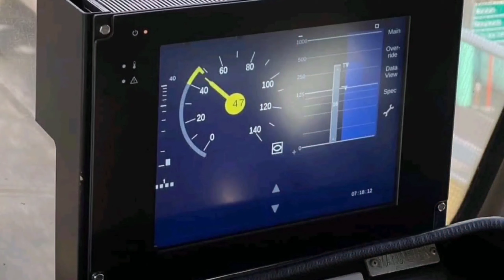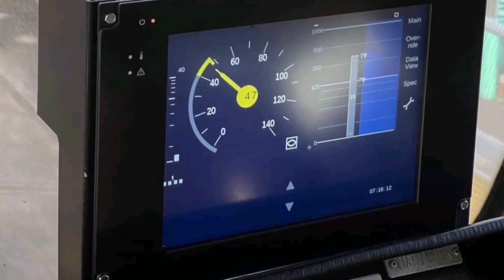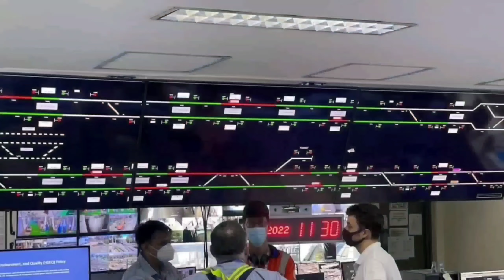LRT 1 4TH GENERATION TRAINS UPDATE (NEW TRAINS TEST RUN )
LRT 1 CAVITE EXTENSION UPDATE
4TH GENERATION TRAINS TEST RUN

LRT-1 started test runs for the brand-new 4th Generation (Gen-4) train sets

LRT-1 private operator Light Rail Manila Corporation (LRMC) has announced the start of dynamic test runs for the brand-new 4th Generation (Gen-4) train sets along its existing line.

The Gen-4 trains will be seen running along the LRT line 1 during off-peak hours and weekends to demonstrate reliability and performance including their compliance with the technical and operational requirements.

LRMC informed its passengers that they will now start seeing brand-new Gen-4 trains along the LRT line 1, but they still cannot ride these Gen-4 trains yet.They are conducting these trial runs to simulate regular commercial operations and to make sure that these trains are safe for the passengers once we put them to commercial service soon.

A total of 30 Gen-4 train sets – each consisting of four (4) light rail vehicles (LRVs) – will be put to a series of dynamic test runs in phases with two to three train sets crossing the main line per day. LRMC train operators will be driving the new train sets manufactured by Mitsubishi Corporation and Construcciones y Auxiliar de Ferrorcarriles (CAF) of Spain.

These new japanese trains are manufactured by Mitsubishi Corporation and by Construcciones Auxiliar de Ferrocarriles of Spain. These trainsets will have a total capacity of 1,300 passengers. As for its dimensions, it measures 106 meters in length, and 2.59 meters in width, and will have a maximum speed of up to 70 km/h.

Each Gen-4 train set needs to complete a total of 1,000 kms prior to acceptance by the Grantors and their eventual handover to LRMC for commercial use.

The state-of-the-art Gen-4 train sets, with total capacity of 1,300 passengers, measure 106 meters in length and 2.59 meters in width, with maximum design speeds of up to 70 kph. It has destination signs to inform passengers if the trains are heading north or south. The driver station inside features a modern design, with a monitor that shows the temperature. The new train sets are also PWD-friendly with special areas for wheelchairs.